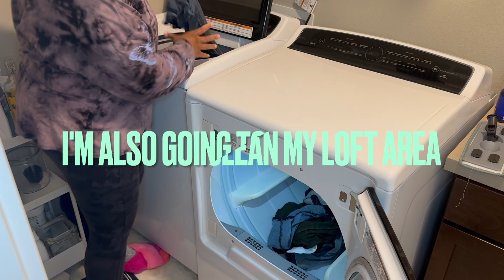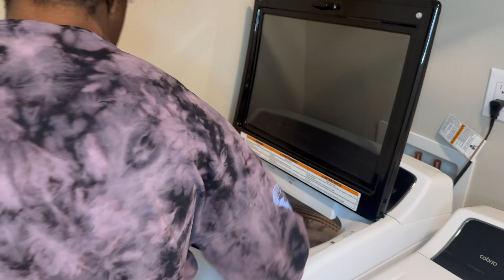Getting Things Done | Laundry | Couch| Bathroom |Loft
Hi everybody, Im hoping you all had a fantastic week❤️ In today's video I will be washing, drying and folding some laundry. I'm also going to be using my Bissel spot cleaner to clean my couch, cleaning my loft and wiping down my kids sink and toilet in their bathroom .let me know if you'd consider buying one of these spot cleaners. There's always something to clean in my home, always. So, let's grab some laundry or watch for CLEANING MOTIVATION and away we go.

Products used:

💗All Free & Clear Laundry Detergent
💗Arm & Hammer Clean & Simple in-wash scent booster ( Crisp Clean scent)
💗All Dryer Sheets Free & Clear
💗Arm and Hammer Super Washing Soda (Laundry Booster)
💗Lysol Laundry Sanitizer (Free & Clear)
💗White distilled Vinegar